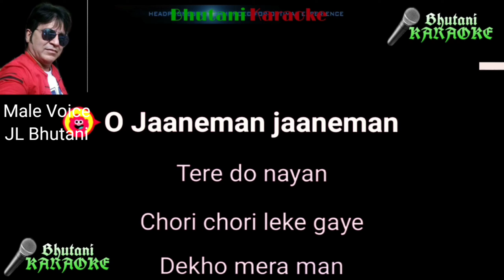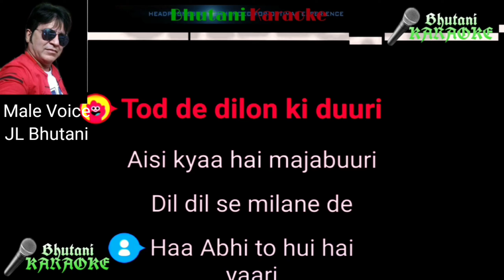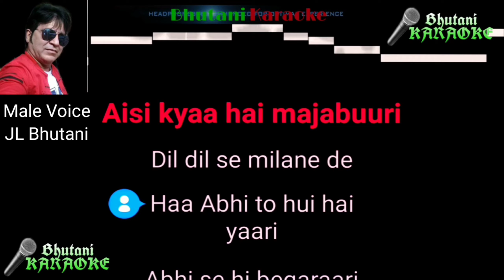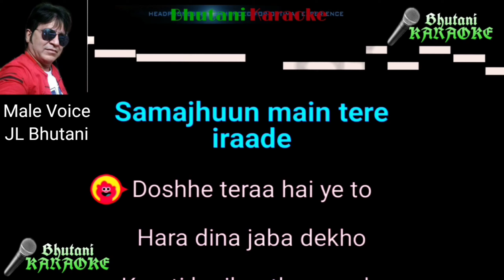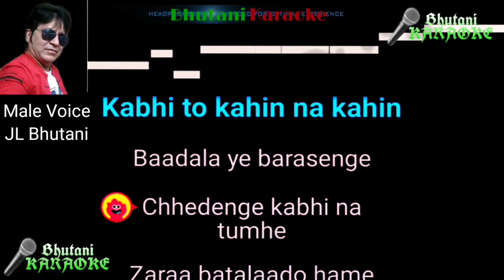Janeman janeman tere do nayan Only FIMALE Karaoke with male Voice